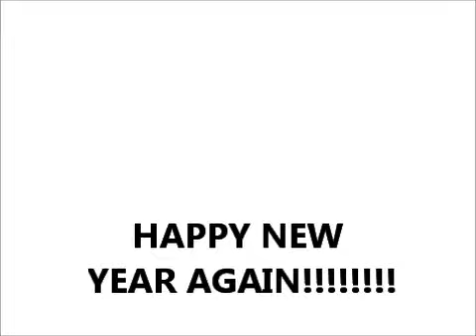Happy New Year YouTube And To Everyone!!!!!!!!!!!!!!!!!!!!!!!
A Message telling and thanking ALL of my friends & subscribers for welcoming me into YouTube. Also I have a shout-out for some very special people who I LOVE to watch their videos and think they are truly and utterly AMAZING! This video also gives you the titles for my future 2012 videos. REMEMBER GUYS 2012 AIN'T THE END.